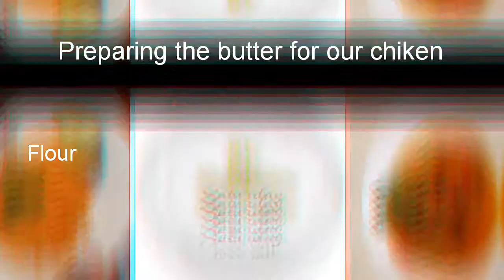CHICKEN STRIPS. (Raf kitchen)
Ingredient.

Chiken
Oil
Flour
Corn starch
Peper
Oregano
Garlic pauder
Meat tenderize
Mustard
Salt
Black peper